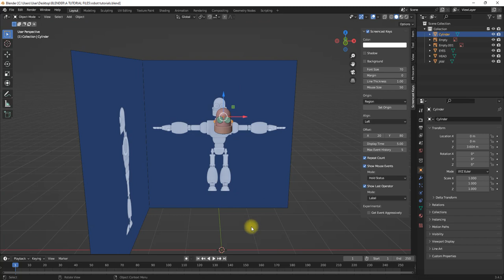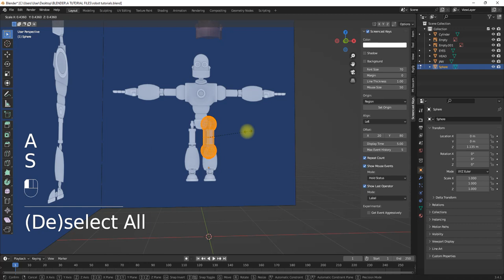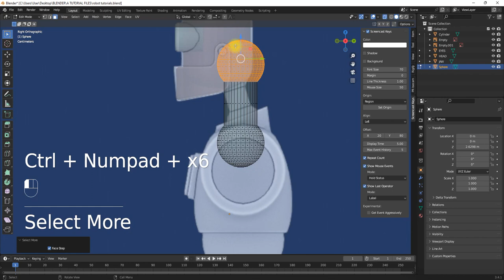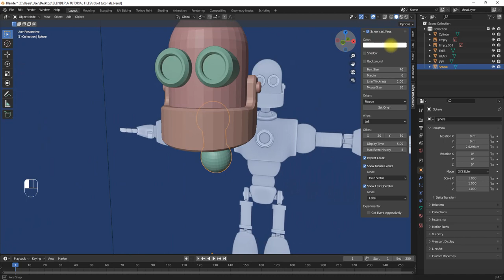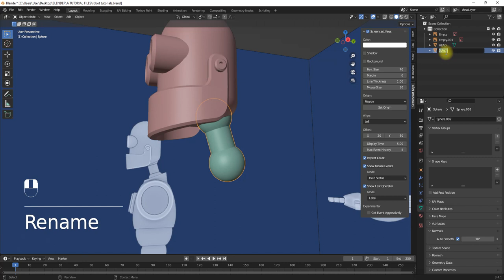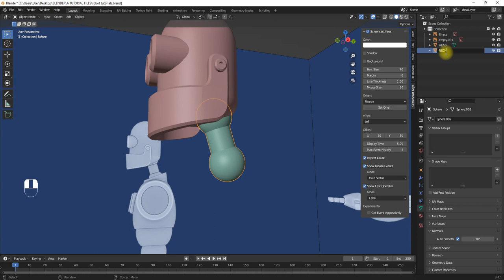CREATING THE NECK OF THE ROBOT IN BLENDER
In this video, we'll show you how to create the neck of your robot in Blender. By following these simple steps, you'll be able to create realistic looking robot parts in no time!

If you're looking to create realistic robot parts in Blender, then this video is for you! We'll show you how to create the neck of your robot in just a few simple steps, and by the end of the video you'll have a beautiful neck to your robot!